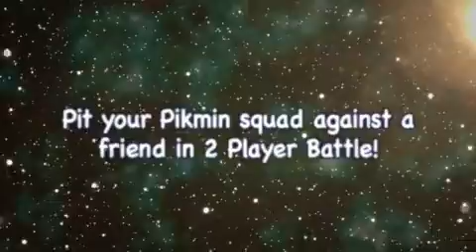Pikmin 2 Multiplayer Trailer